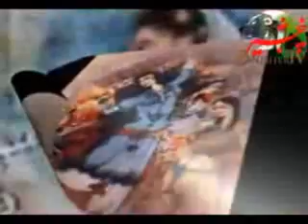Moghul Dukhter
Mughul dukhter afghanistani old song